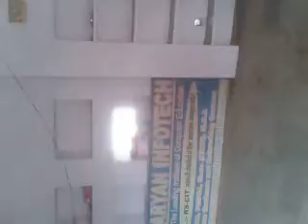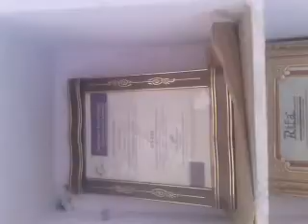12290133 ARYAN INFOTECH AJMER 2016 - Center Decoration